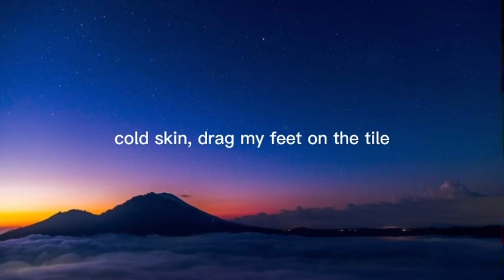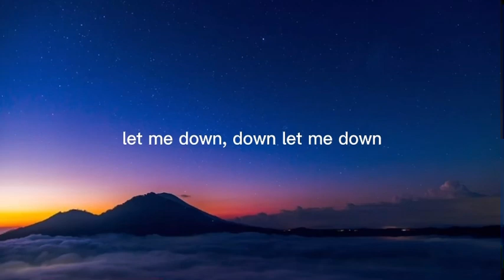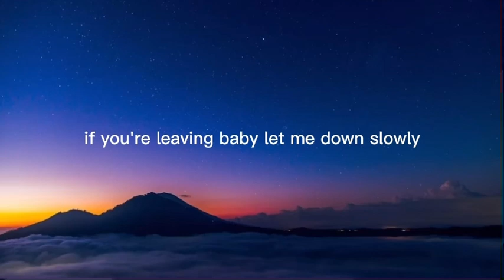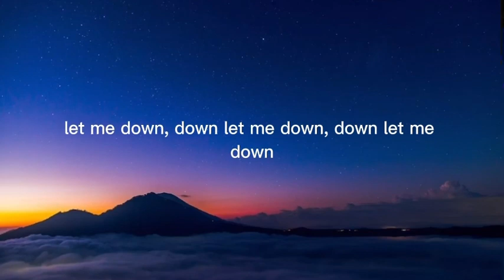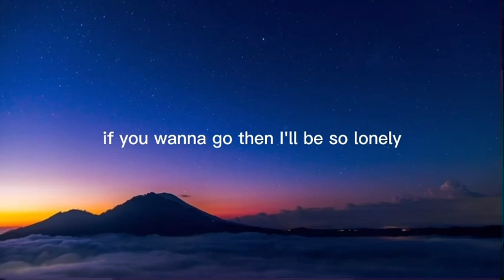Alec Benjamin - Let Me Down Slowly (Lyrics)